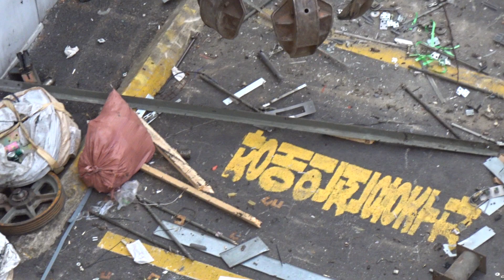A Forklift Truck picks up waste paper and loads it in a loading box .ぽんこつ茶が荷台に廃物をつまんで荷台するさま KOREA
. North Jeolla Province( 전라북도 全羅北道 ) . Jeonju . KOREA